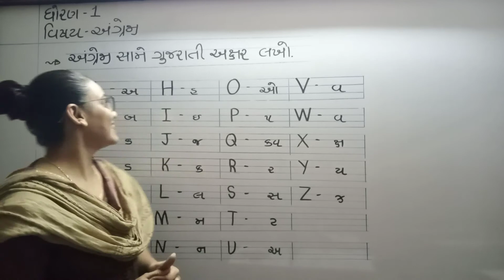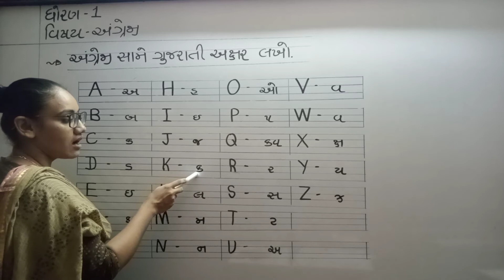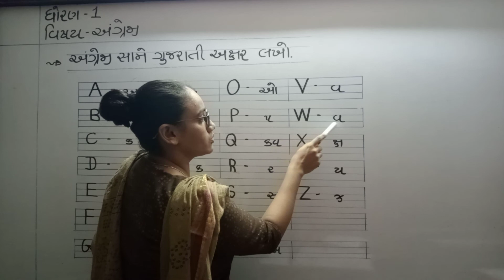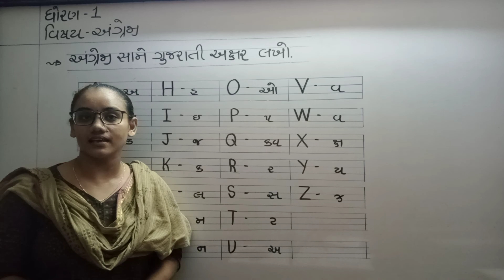STD 1 ENGLISH SHREEJI VIDHYALAY